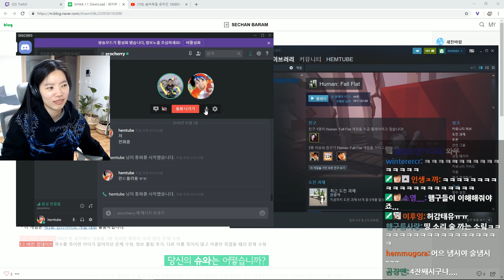술마신 챠밍과 같이 게임을 하면 이렇게 된다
챠밍과 함께한 휴먼 폴 플랫 1탄입니다
햄햄의 갯수 = 챠밍이 욕한 횟수

무님의 편집입니다!